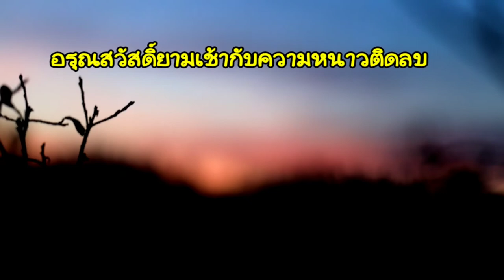ไก่ป่ากับคริสตัล..ความมหัศจรรย์สวยงามของความหนาวบนยอดหญ้า/Black grouse in frosty landscape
Crystal with Black grouse